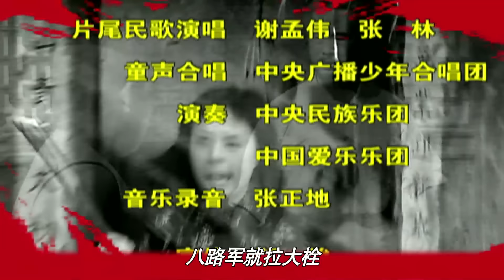【高清独家】小兵张嘎20（大结局）丨机智小混混嘎子智斗日军替奶奶报仇，从缴获第一杆枪开始一步步成为真正的八路军战士！谢孟伟